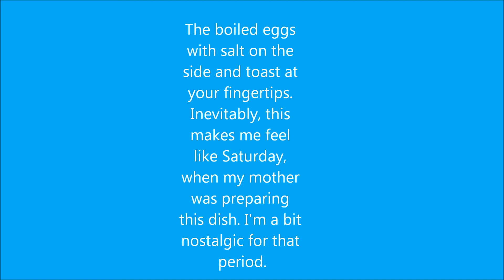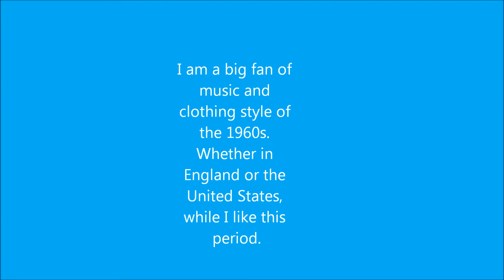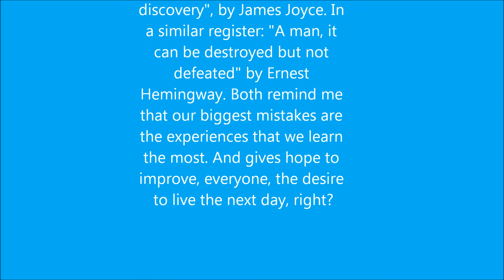Robert Pattinson Written Interview (If You Were) Q&A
the red screens are the interviewer's questions
the blue screens are Robert's answers
p.s. sorry about the music getting cut off at the end